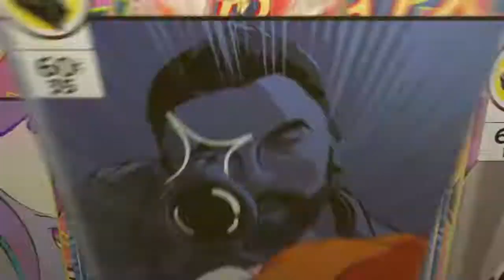FORTNITE *Duo's* WIN #7